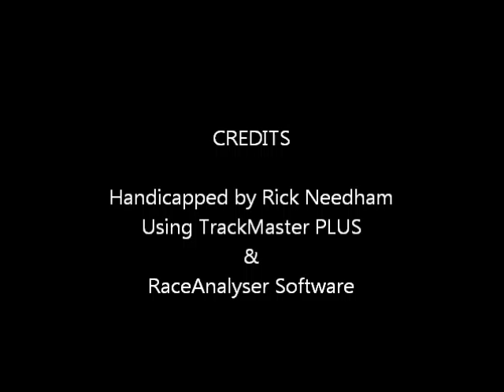Race #7 - Parx Racing - 3/11/2012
Race #7 - Parx Racing - Sunday March 11, 2012 + bonus longshots